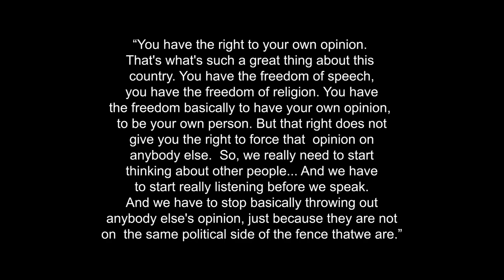KRZYSZTOF WODICZKO - A House Divided...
Exhibited at Galerie Lelong & Co., New York, January 25 – March 7, 2020

During the past 50 years of my artistic practice, most of my projects have been “interventional” and at times, termed “contestations.” They aimed at disrupting public silence over neglected or unrecognized social and cultural issues. The voices of marginalized peoples were amplified and transmitted in official public spaces, and in doing so, the development of these projects exposed systems of injustice, exclusion and alienation.

The scale of socio-political divide across the world today is unprecedented in our living memory. Interventional and contestational approaches may no longer have a chance to reach anyone among those deeply entrenched on their own side of the politico-ideological barricade.   In today’s divided world, it is a dialogue itself that is neglected, excluded, silenced and marginalized.

The narrative held by one side about the way it is perceived by the other side seems mutually false—grossly negative and simplified—due to the lack of trust and willingness to listen to each other. This is further conflicted by the faith placed in their respective political leaders who further enforce such perceptions and ideological positions.

 A public dialogue must be valued, encouraged, respected, developed and cultivated as a vital function of democratic culture.    I strongly believe that in such a dangerous and progressively self-perpetuating situation, our artistic, cultural and pedagogical work must focus on establishing new conditions and methodologies for an informed and generous dialogue across the divide. This would bring about a new political culture through the art of mutual listening, building communicative trust among those who hold different positions, experiences, and views.

A House Divided… focuses on deeply diverged opinions, beliefs and perspectives on key social, cultural and political matters exchanged and voiced by a group of conservative and liberal residents of the politically divided Staten Island. Staten Island is evenly split between Republican and Democratic voters. The project’s participants include those who are close to each other as co-workers, old friends or even members of the same family.

Speaking to each other, they explain and exchange their positions and disagreements while expressing their mutual wish for careful and respectful listening to the opposite side. They question the present-day tyranny of uninformed and unfair opinions and a false, simplified image of political opponents that are perpetuated within their own isolated circles—taking too often the form of mindless and painful insults thrown at others  publicly and privately. This is an appeal for themselves, for others and for the entire country.

In this project, the two divided sides have yet to reach a true open-ended dialogue, but they do share the same sentiments in agreeing that it is necessary, and even advocate for it.